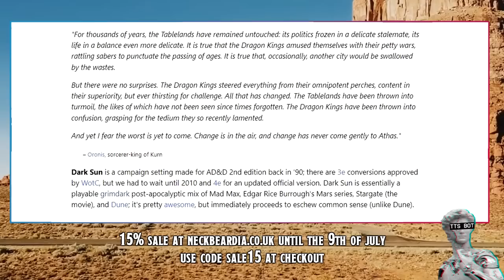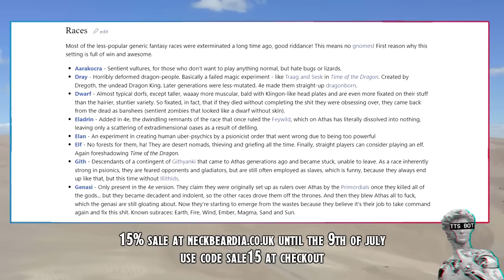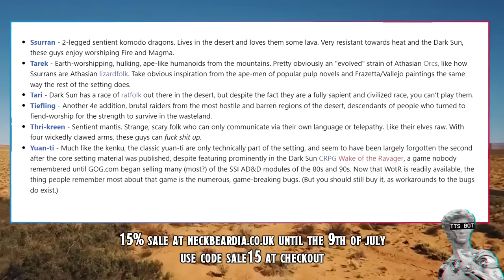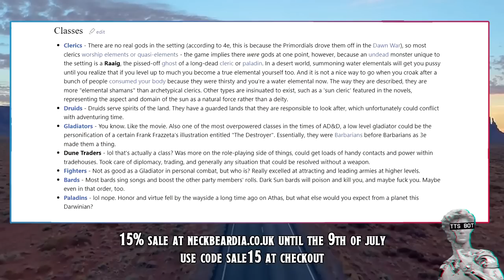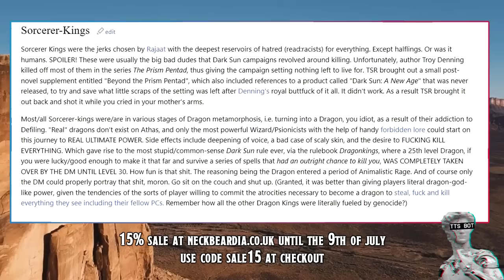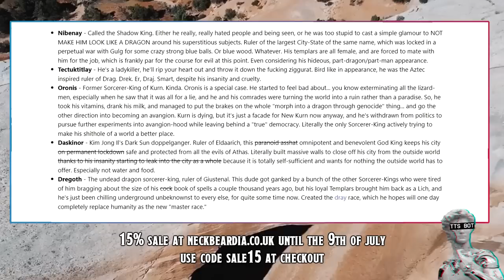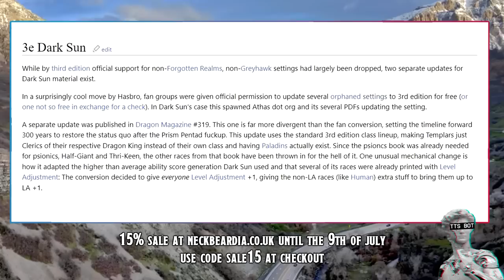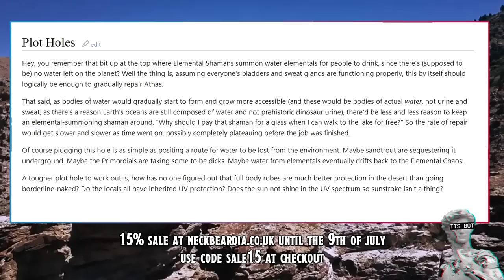D&D Meets Mad Max | Dark Sun Explained By 1d4chan